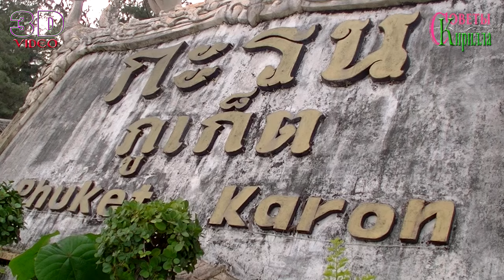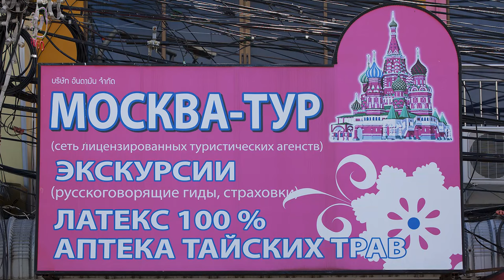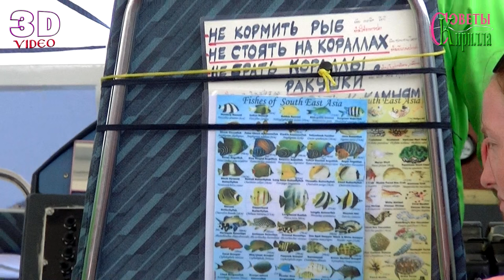Пхукет. Обзор всех экскурсий с острова. Краткий рассказ. Экскурсионный Пхукет.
Обзор всех экскурсий с острова Пхукет. Вырезка с описанием экскурсий Пхукет Таиланд. Симиланские острова, Биг Будда, Храм Чалонг, Острова Пхи-Пхи, Храм обезьян, Катание на слонах, Рафтинг по реке.